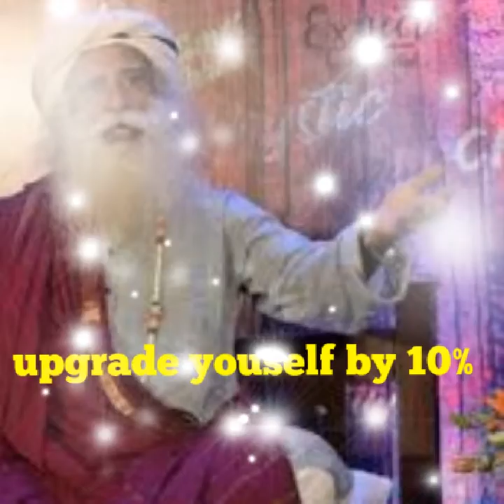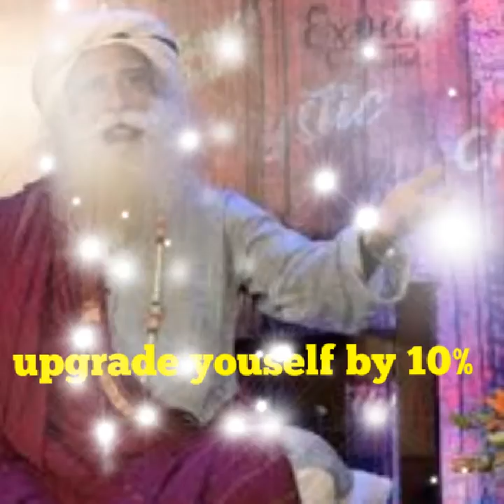Upgrade yourself by 10% innner transformation by Sadguru-isha